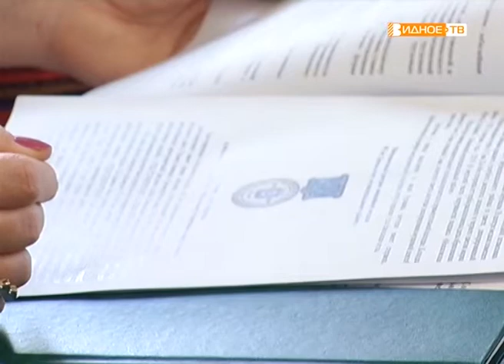"Депутатский час" - 30-е заседание Совета депутатов Ленинского района